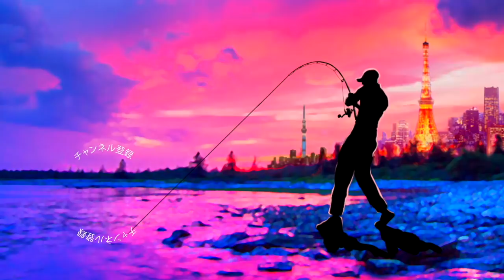川村光大郎さんのボトムアップ新作「ヴァラップスイマー」を大観察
ＳＵＢ！川村光大郎さんのボトムアップ新作「ヴァラップスイマー」を大観察って事で今年話題のシャッドテールワームを細かく観察していきま〜す！

２０１８年はシマノの18ステラとダイワの18イグジストの最高級リール対決に注目ですが、その他にも注目の新製品が盛り沢山です。釣光TVの気になっている釣具はシマノのバンタムMGL、ダイワのタトゥーラーエリートにイマカツやジャッカルの新作ルアー、話題のグラススピニングなどなど、、、今年もバス釣り中心に買いに買って釣りに釣っていく予定でーす！